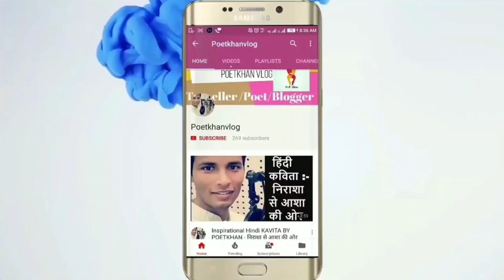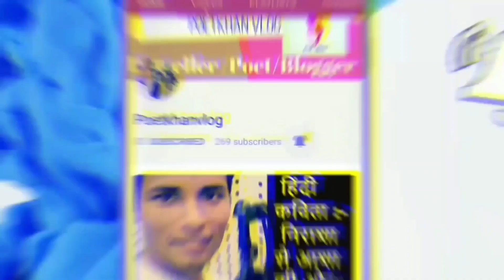Como son los paseos en Shikara🚤 en el lago Dal de Kashmir //Srinagar vlog//How to travel kashmir✈️🇮🇳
Cómo son los paseos en Shikara en lago Dal Kashmir // Conoce el Alma del lago Dal conmigo

Qué tal amigos, hoy continuando con los videos del viaje con Emma les muestro cómo fue el paseo que tuvimos en el lago Dal en estas lanchita a qué se llaman Shikara, les cuento sobre el precio, los puntos de interés y algunos tips

india,
india travel
india travel vlog,
india travel tips,
travel india,
india travel guide,
how to travel india,
travel,india travel advice,
travel tips for india,
travel tips,
india vlog,
travel to india 2022,
travel mistakes india,